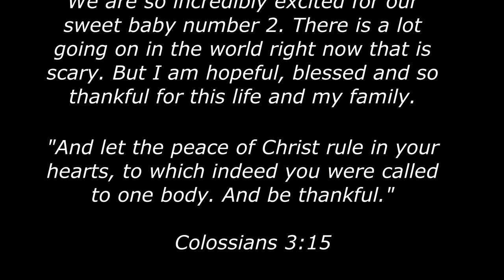TELLING HUSBAND I'M PREGNANT WITH BABY 2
Me and my two year old telling my husband WE'RE PREGNANT! I was a little sad that our heads got cut off a bit, but it still melts my heart.